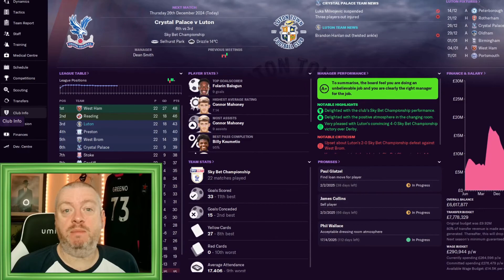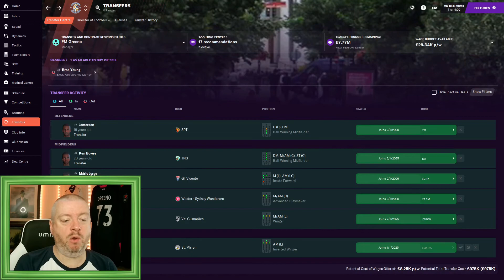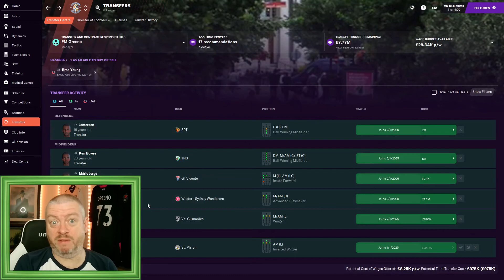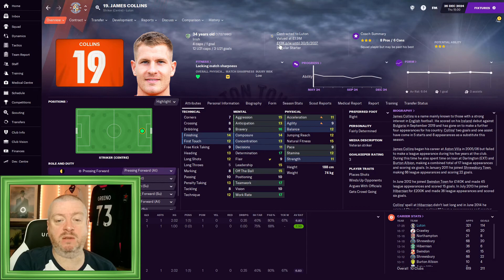FM21 | THE GREENO TOUR | Club 3 Ep 5 | Luton Town | BOXING DAY TRIP TO THE PALACE!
Things are still going pretty well here at Luton Town, our 3rd stop on the Greeno Tour.

Today we focus on some cracking signings I have lined up for January, and we take a Boxing Day trip to Selhurst Part to take on Crystal Palace.

SOME INFORMATION ABOUT THE FM GREENO CHANNEL...

A little slice of YouTube for Football Manager 2021 (FM 21) content, from the sublime to the ridiculous...

Expect let's play type content including unusual FM 2021 international saves and journeyman saves around the places I have been to games (well over 100 grounds in 10 countries and counting). There will also be standalone videos of other general Football Manager based shenanigans.

This isn't the place for wonderkid videos, or in-depth FM tactics analysis, but if you like an FM Story then this could be the place for you!

The Greenobus is up and running Football Manager 21, I hope you come along for the ride (and undoubtedly numerous puns!)

SCHEDULE:

Tuesday, Thursday and Saturday 10.30am - FM21 The Greeno Tour

Wednesday and Sunday 9.00 am - Help Will Come Tomorrow